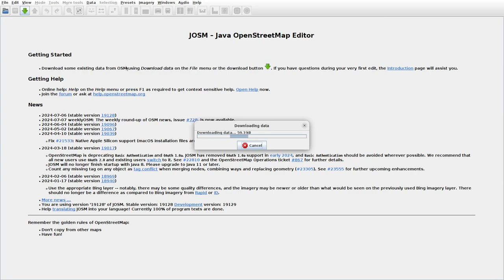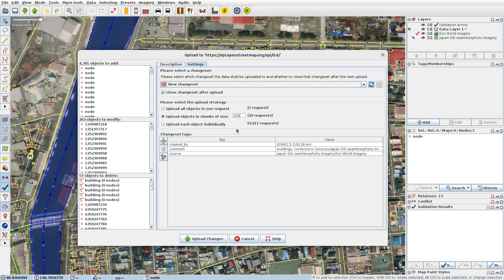JOSMrec1937 2024 07 07